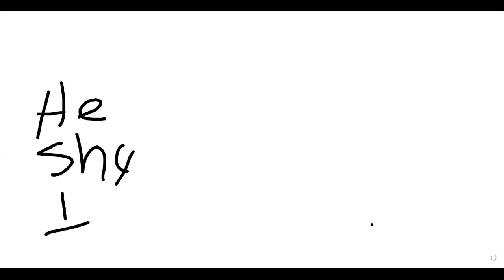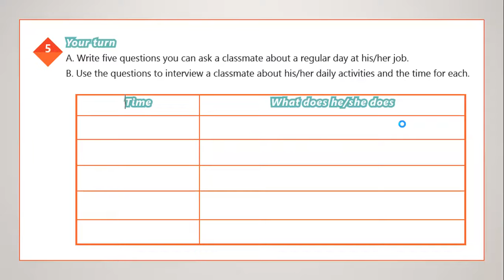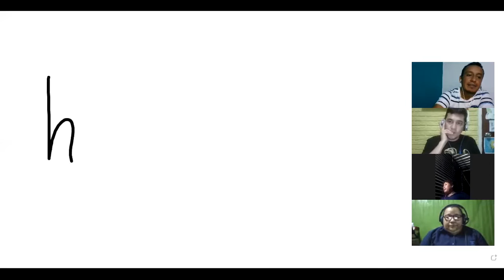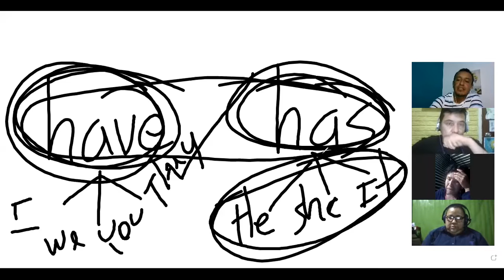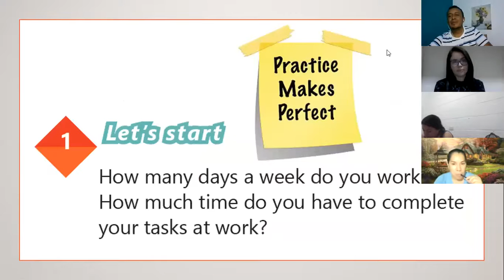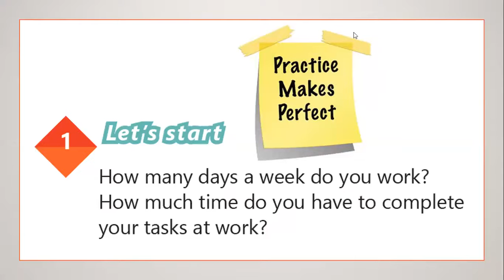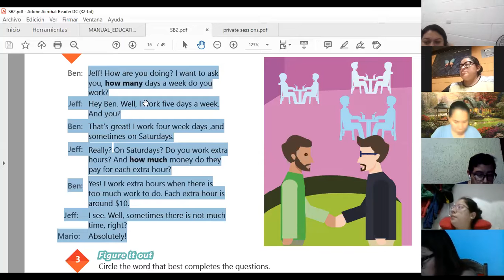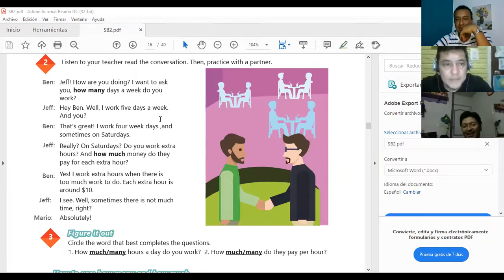Ingles Corporativo-Videoconferencia #4 Simple present negative statements.